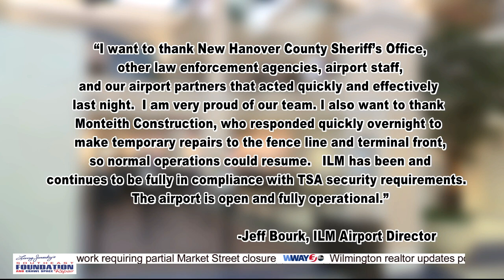Man who allegedly drove car into Wilmington International Airport appears in court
A man accused of crashing his car into the entrance of Wilmington International Airport on Thursday, made his first court appearance on Friday, March 10.